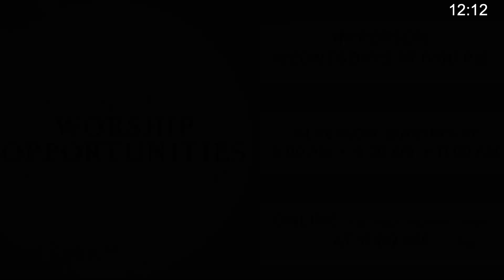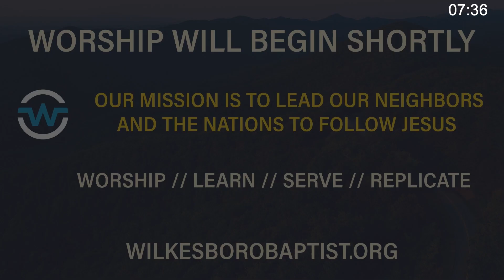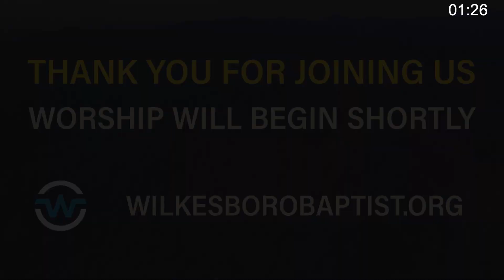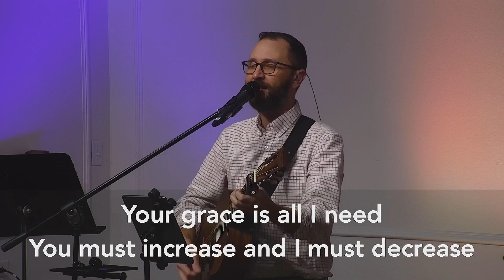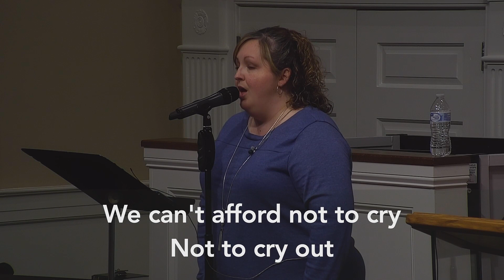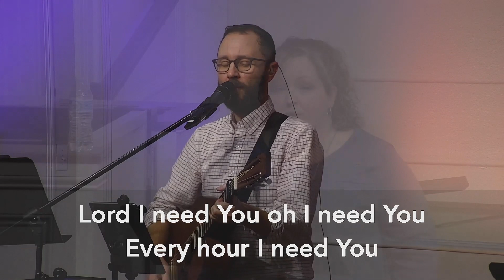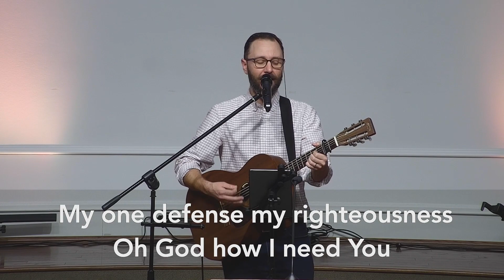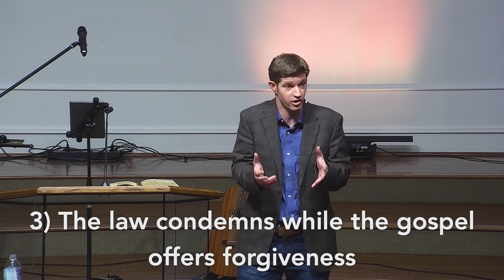Online Worship | 11:00 AM Sunday, February 06, 2022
Music

You Must Increase
Let It Shine
Psalm 34 Taste and See

Title: Law and Doctrine in the Gospel-Centered Church
Texts: 1 Timothy 1:8-11

The law restrains wickedness
The law and doctrine function together to reveal holiness
The law condemns while the gospel offers forgiveness